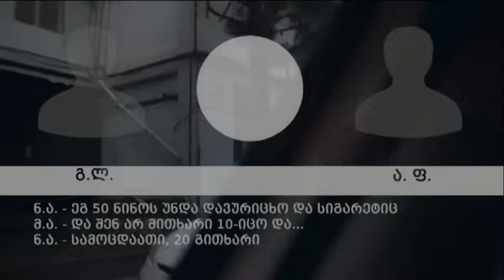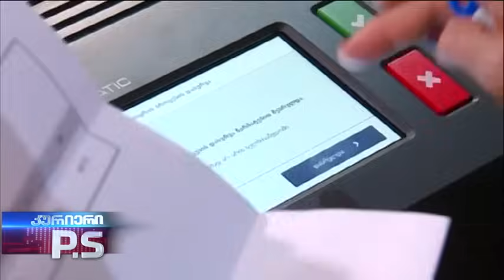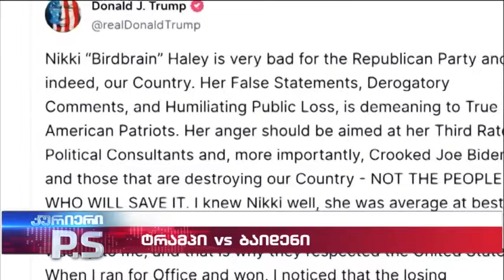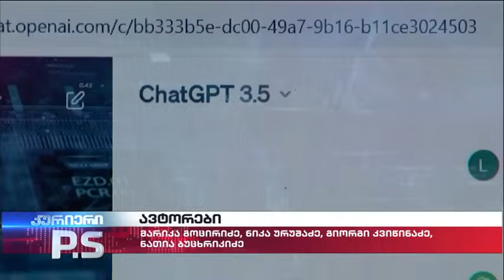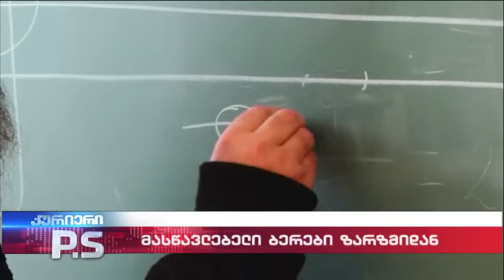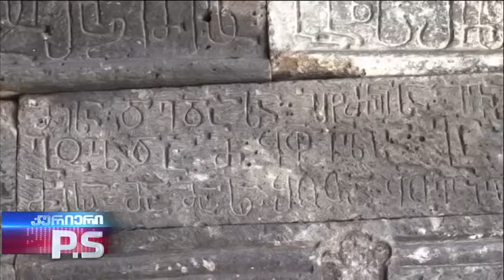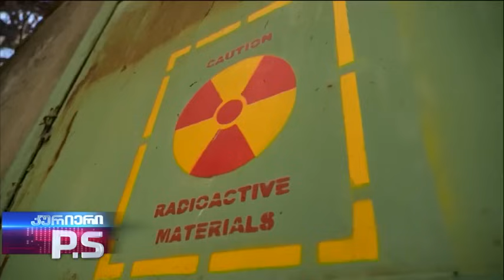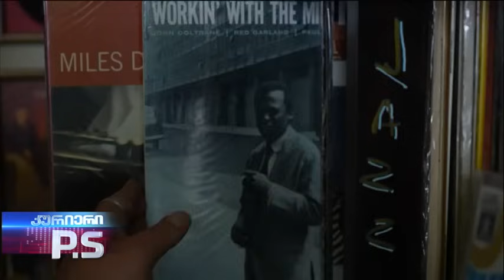კურიერი P.S.- 2024.01.28